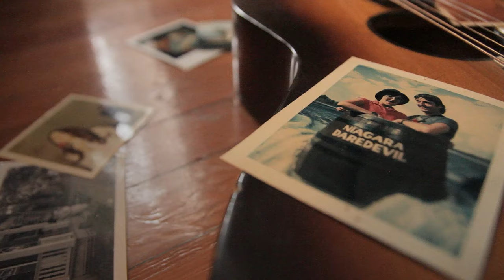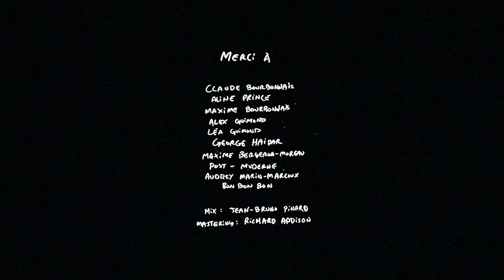BOURBON - P'TIT TRAIN (Adaptation libre de FREIGHT TRAIN par ELIZABETH COTTEN) - Vidéoclip Officiel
Adaptation et interprétation libres du classique folk américain "Freight Train" d'Elizabeth Cotten (à aller écouter sur le champs, sans temps mort ni rouspette : merci).

Vidéo fait par vôtre vraiment.

**LYRICS**

L’air de rien p’tit train va loin
Quand toute va ben, p’tit train va loin
Faque demandez-moé pas par quel chemin
Qu'le mien s’est ramassé aussi loin

Quand j’s’rai mort et enterré
Loin d'vos jokes pis d’vos partys
Venez faire couler votre vin, imbibez-moé d’la tête au pied
Pis dites aux autres que j’tais trop faite pour veiller

Mé que j’meurs enterrez-moé creux
Entre deux tracks que’que part dans l’Vieux
Que j’puisse écouter les mêmes vieux trains passer
Que mon vieux père a enduré ben trop d'années
Que mon vieux père a toughé pendant tellement d’années
À faire vivre sa gang
Ma mère
Mon frère
Pis moé

Quand toute va ben
P’tit train va loin

Alex Guimond : Siffles et *Doing!*
David Bourbonnais : Guitare, Siffles et Voix

Réalisation et mix : Jean-Bruno Pinard

Merci à ma famille, merci à Bonbonbon, merci à Happy Life.

Dédié à mon père.